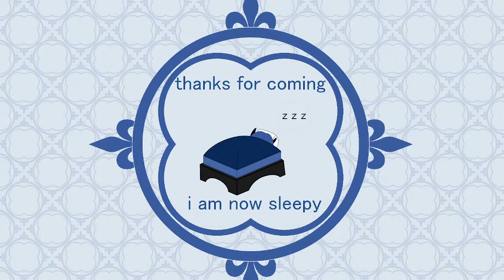Back at it again with the Palembang! [Lady Saffron Vtuber]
Gimme another shot doc, i swear im good for the money!

Chat Guidelines:
-Don’t spam, troll, or harass
-Don’t share personal information
-Don’t turn my chat into a political debate
-No spoiling games I’m playing
-Ideally stay on topic, but tangents are fun
-Backseating is fine (in paradox games), I need the help